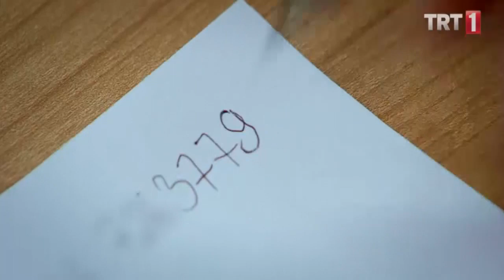Zengin Kız Fakir Oğlan Engelsiz 71.Bölüm